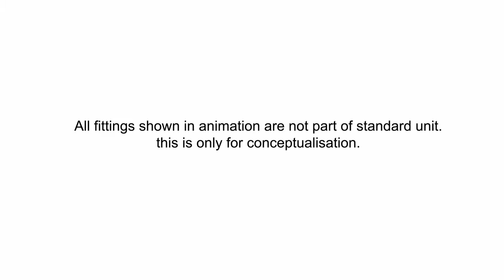Pramur Adonis.... enjoy your life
Pramur Adonis at Dattagalli Mysore, is redefining the affordable laxury living.